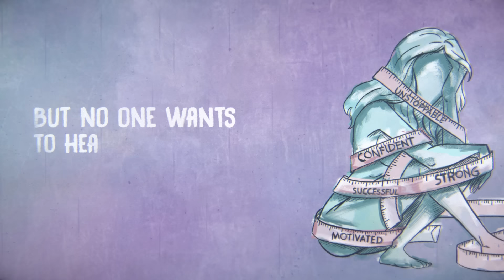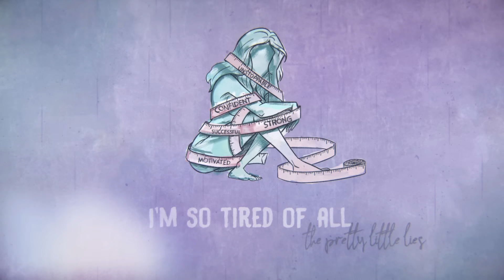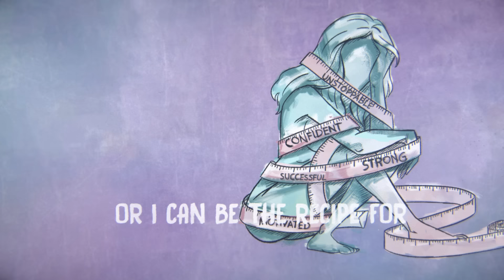Ella Henderson - Ugly (Official Lyric Video)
The official lyric video for ' Ugly ' from the brand new album 'Everything I Didn't Say'

The official YouTube channel of Ella Henderson.